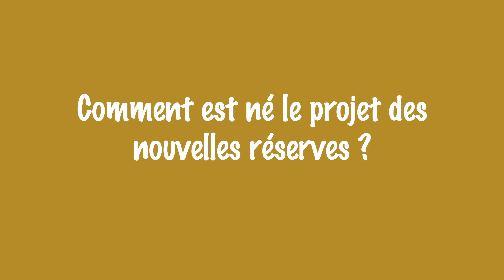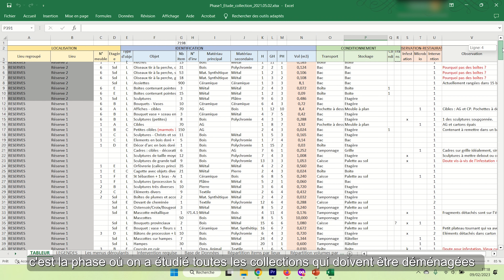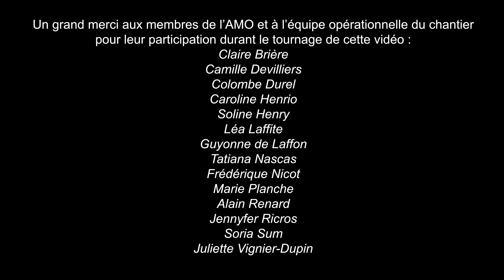Les réserves, un lieu stratégique ! - C'est quoi ce chantier !? - Épisode 2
À partir d’octobre 2022, les équipes du musée se mobilisent pour un projet hors-norme : le déménagement de ses réserves ! Cet important transfert constitue l’occasion rêvée de mener ce que l’on appelle un chantier des collections. Chaque objet suit ainsi une chaîne opératoire afin de rejoindre son nouveau lieu de conservation en toute sécurité, tout en améliorant les connaissances qui lui sont rattachées. Installé dans une des salles du musée, le chantier est en partie « ouvert » pour que le public suive son déroulement et y observe les différents professionnels en action.
Ainsi, vous saurez tout (ou presque) sur l’envers du décor !

Réalisation : E. Cherel, Musée de l'archerie et du Valois.